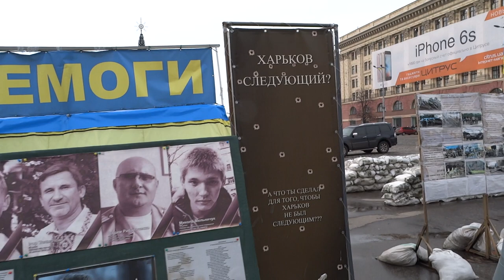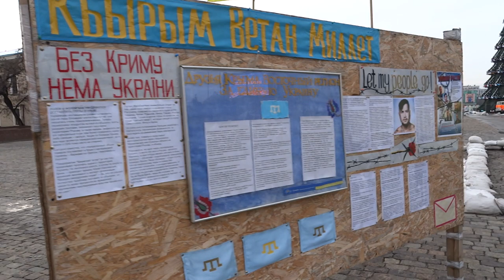Харьков, площадь Свободы 6 декабря 2015